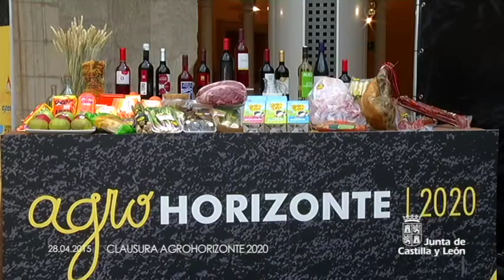Clausura AgroHorizonte 2020